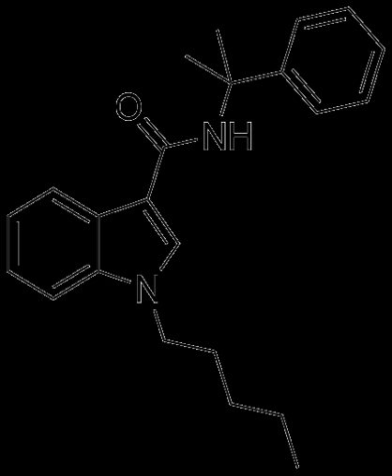CUMYL-PICA | Wikipedia audio article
This is an audio version of the Wikipedia Article:
CUMYL-PICA

00:00:51 undefined

- Socrates

SUMMARY
CUMYL-PICA (SGT-56) is an indole-3-carboxamide based synthetic cannabinoid. It is the α,α-dimethylbenzyl analogue of SDB-006. It was briefly sold in New Zealand during 2013 as an ingredient of at the time legal synthetic cannabis products, but the product containing CUMYL-BICA and CUMYL-PICA was denied an interim licensing approval under the Psychoactive Substances regulatory scheme, due to reports of adverse events in consumers. CUMYL-PICA acts as an agonist for the cannabinoid receptors, with Ki values of 59.21 nM at CB1 and 136.38 nM at CB2 and EC50 values of 11.98 nM at CB1 and 16.2 nM at CB2.